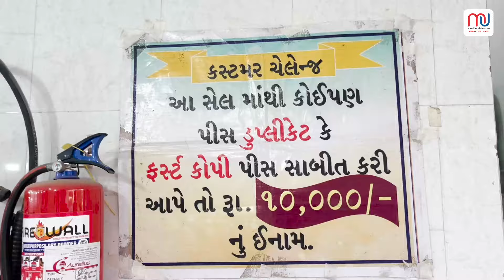મોરબીવાસીઓના મનપસંદ એવા બ્રાન્ડેડ સેલમાં એકદમ નવો સ્ટોક, ખરીદીનો લ્હાવો લેવાનું ચૂકશો નહિ...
મોરબીવાસીઓ માટે લેડીઝ અને મેન્સની બ્રાન્ડેડ આઇટમો સાથે સમર સેલનો પ્રારંભ થયો છે. જેમાં સમર કલેક્શન ઉપરાંત પહેલીવાર મેન્સની સાથે લેડીઝ માં પણ અઢળક કલેક્શન ઉપલબ્ધ છે. આ સેલમાંથી કોઈ પણ પ્રોડક્ટ ફર્સ્ટ કૉપી અથવા ડુપ્લીકેટ સાબિત કરી બતાવે તો 10,000 રૂપિયાનું ઇનામ આપવામાં આવશે. અહીં ઓનલાઇનની કોઈપણ પ્રોડક્ટ સેલ થતી નથી. સેલમાં શોરૂમની જ પ્રોડક્ટ જ મળશે.  તો આજે જ પરિવાર અને મિત્રોને લઈને પહોંચી જાવ.

● મેન્સ અને લેડીઝ ટીશર્ટ 99થી શરૂ
● લેડીઝ ટોપ કુર્તિ 199થી શરૂ
● લેડીઝ લેગિન્સ પ્લાઝો 299થી શરૂ
● મેન્સ શર્ટ 299થી શરૂ
● મેન્સ- લેડીઝ જીન્સ ટ્રાઉઝર 299થી શરૂ
● મેન્સ- લેડીઝ કાર્ગો,જોગર્સ, ટ્રેક, કેપ્રી, શોર્ટ્સ 599થી શરૂ
● બ્લેઝર/શેરવાની/કુર્તા પાયજામા 999થી શરૂ
● લેડીઝ વન પીસ,ચોલીસૂટ, નાઇટસુટ કોર્ડ સેટ 999થી શરૂ
● બ્રાન્ડેડ શૂઝ પર 30થી 80% છૂટ! એ પણ વિશાળ વેરાયટીમાં
● બ્રાન્ડેડ, 2પીસ- 3પીસ સૂટ, શેરવાની, જોધપુરી, બ્લેઝર, શર્ટ, શોર્ટ્સ ટ્રાઉઝર, કેપ્રી અને બીજું પણ ઘણુ બેસ્ટ રેટમાં મળી જશે.

સ્થળ : શિવ હોલ
સ્કાય મોલની સામે,
વિનાયક હોન્ડાની બાજુમાં,
શનાળા રોડ, મોરબી
સવારે 10થી રાત્રે 10
વધુ માહિતી માટે
મો.નં.9375762876